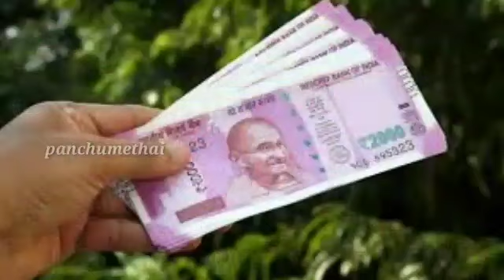பிச்சைகாரனுக்கு அடித்த அதிஷ்டம் ஒரு நொடியில் கோடீஸ்வரனாக மாறியதை பாருங்க | panchumethai